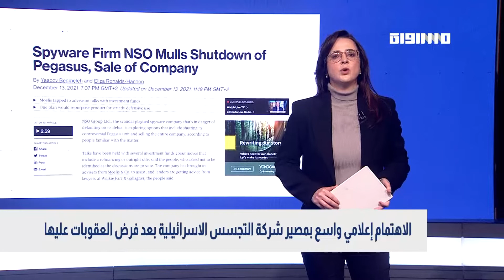بانوراما سوشيال: الاهتمام إعلامي واسع بمصير شركة التجسس الاسرائيلية بعد فرض العقوبات عليها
لا زالت قضية شرطة التجسس NSO تسبب ازمات دبلوماسية ومشاكل لإسرائيل.
أشارت وكالة "بلومبيرغ" أن شركة السايبر الهجومي الإسرائيلية NSO، معرضة لخطر الإفلاس ، وتدرس إغلاق القسم المسؤول عن تطوير برنامج التجسس "بيغاسوس" أو طرح الشركة بكاملها للبيع.
والسؤال هنا؟  من سيشتري الشركة؟؟؟  وفقًا للوكالة  المالكين المحتملين الجدد لشركة NSO هما صندوقا استثمار أميركيين ، طرحا إمكانية الاستيلاء على الشركة وإغلاق القسم المسؤول عن تطوير بيغاسوس.
وفي هذه الحالة، سيعمل الصندوقان على ضخ أموال تقدر بحوالي 200 مليون دولار، لتحويل مشروع برنامج التجسس بيغاسوس إلى خدمات أمنية سيبرانية دفاعية.
وبالمقابل كتبت صحيفة كالكليست الاسرائيلية شرحت فيها ما قد يتغيير بعد بيع بيغاسوس.
وقد طرحت الصحيفة بعض الاسئلة سنطرح بعضها في هذه الفقرة منها : هل بيغاسوس سوف تنتهي ؟  والاجابة على هذا السؤال هي كلا .  لا أحد يعلم ماذا قد يفعل المالكون الجدد مع التقنيات التكنولوجية المتقدمة للشركة وكيف سوف يستخدموها لصالحهم .
كما أشارت الصحيفة أنه حتى مع اختفاء شركة NSO لن تنتهي الحرب السيبرانية وقد تأتي شركة اخرى إسرائيلية لتحل مكانها ويمكنها ايضًا استجلاب موظفين سابقين من شركة nso.
واضافت الصحيفة ان الشركة التي ساعدت إسرائيل بل وكانت شريكة لها وفتحت لها الابواب وأتاحت لها التقدم سياسيا وامنيا واستخبارتياً سوف تسبب لها الأذى  على المدى البعيد وقد تكون بقعة سوداء على إسرائيل.
ختام جولتنا البانوراميّة

Downlink frequency -  الترد :
12645 MHZ

Polarity  - الاستقطاب:
Horizontal

Symb.Rate - معدل الترميز:
27.500  MS/s

FEC - تصحيح الخطأ :

5/6

DL: 11958 H
SR: 27500
FEC: 5/6

48_#
‫#‏فلسطين_٤٨‬
‫#‏فلسطين_48‬
‪falasteen_48#‎‬
‫#‏عرب_٤٨
‪‎arab_48#‬
‫#‏تواصل‬
‫#‏اكسر_حصارك‬
‫#‏بلشنا_نرجع‬
‫#‏شعب_واحد‬
 ‪#‎mosawah‬
‪#‎Equality‬
‪#‎égalité‬
‫#‏مساواة‬
‫#‏حق‬
‫#‏عدالة‬
‫#‏تساوٍ‬
‫#‏تعادل‬
‫#‏تماثل‬
‫#‏تسوية‬
‫#‏معادلة‬